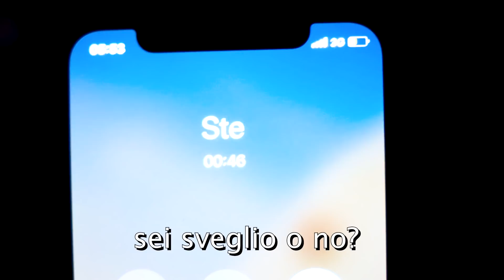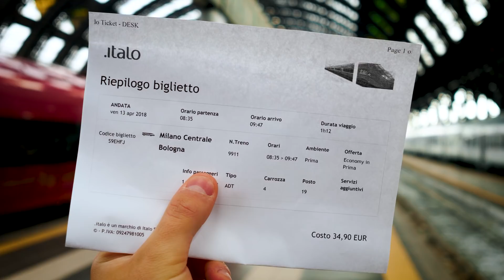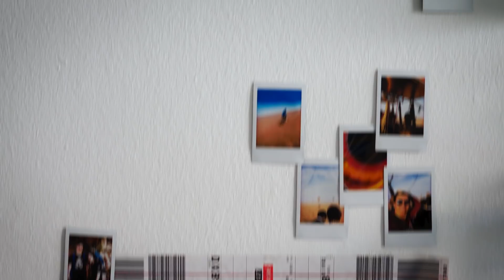Ho rotto l'iPhone X.. vlog Bologna con St3pNy & Luis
nuovo vlog di un weekend, letteralmente last minute, a Bologna, assieme a Stefano dove Luis ci ha fatto da cicerone.

indirizzo
Via Varese 8
Milano 20121
Gigi Calcagno

V.V.B. C: